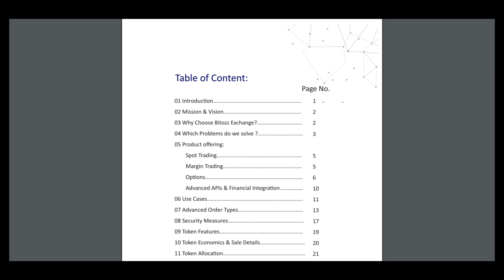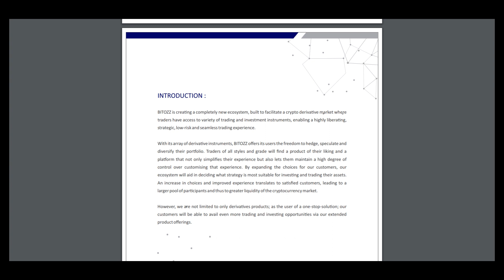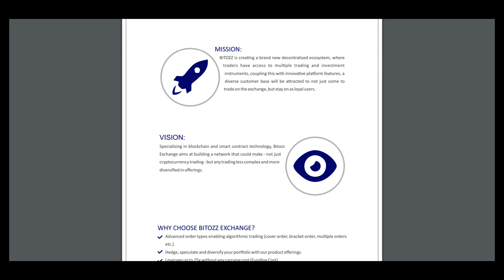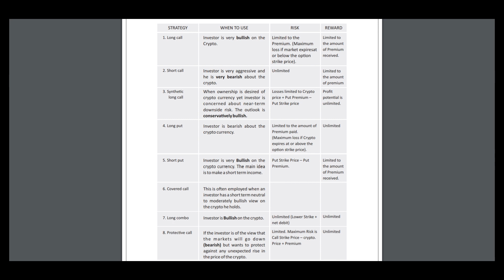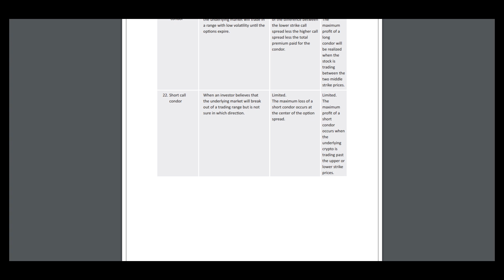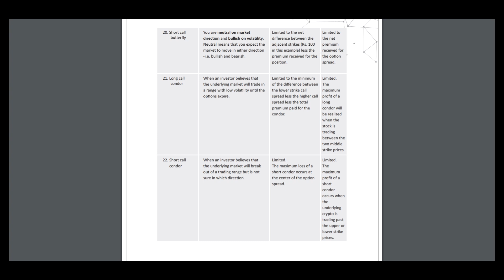Part 2 bitozz - World's leading Futures & Options trading platform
BITOZZ is creang a completely new ecosystem, built to facilitate a crypto derivave  market where  traders have access to variety of trading and investment instruments, enabling a highly liberang,
strategic, low-risk and seamless trading experience.

wallet address - 0xe235a1d0af8c84027F1bCdD28beBBedE537711fd